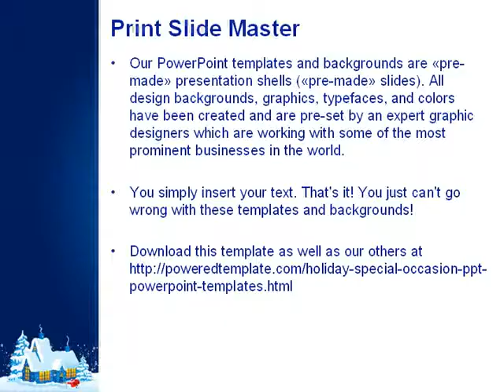Winter Holidays PowerPoint Template by PoweredTemplate.com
Winter Holidays PowerPoint Template for presentations.